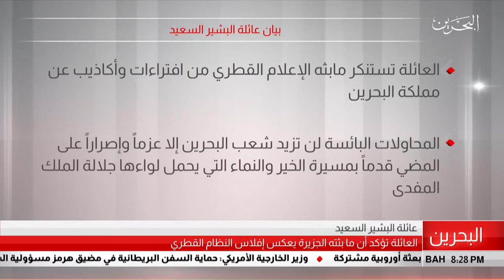البحرين مركز الأخبار : بيان عائلة البشير السعيد 23-07-2019